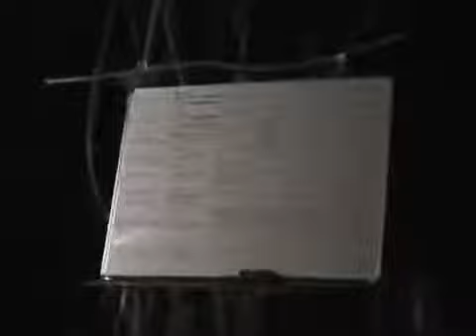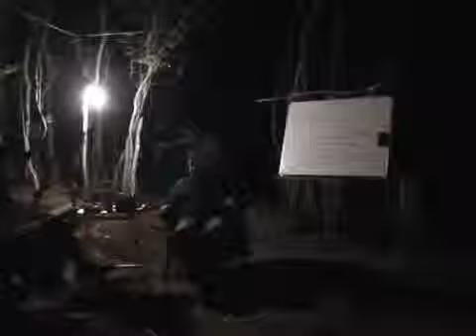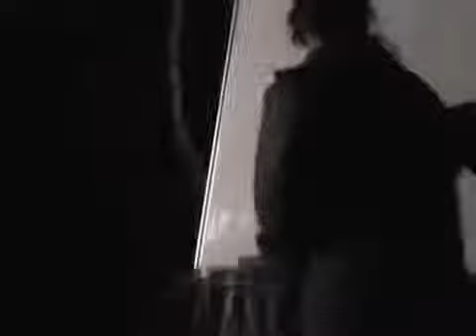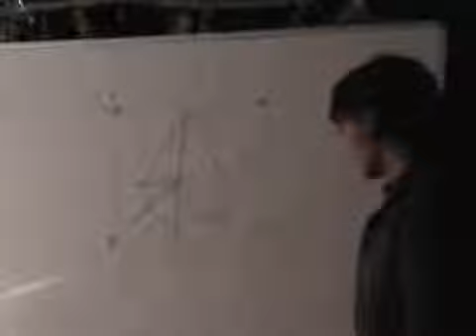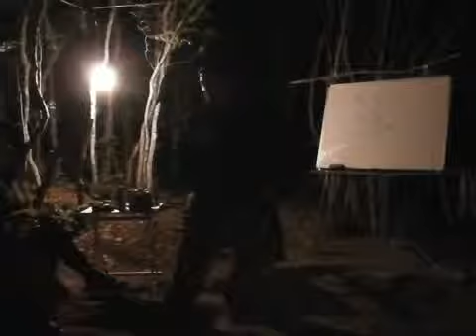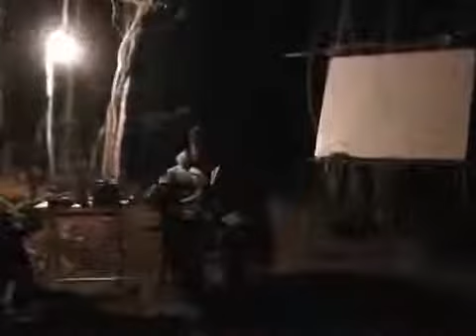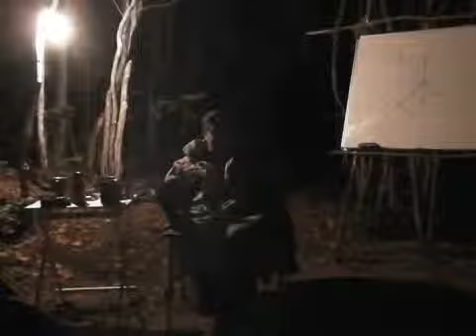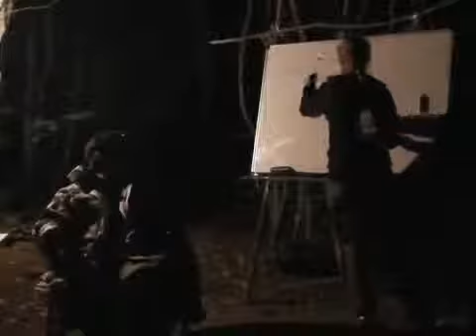Мальцев Олег. ДЕШИФРАТОР. Кто такой АЗ? Часть 9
Кто такой АЗ? Какими признаками характеризуется?  В чем отличие состояния богоподобия и состояния "АЗ"?

2:42 -  Кто такой АЗ?
14:05 - Методика Постамент

Здесь Вы можете найти архив научных встреч Мальцева Олега Викторовича

По вопросам участия в научных встречах и передачи технологий обращайтесь:
Марина Николаевна (представитель компании передающей технологии)
моб: 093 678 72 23
skype:margaritka-19